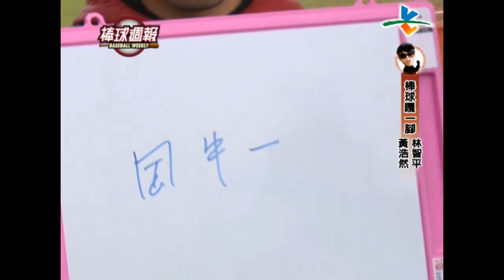2014棒球週報【大明星家教】【棒球美少女】【快問快答】【棒球嘎一腳】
第八集
part 1.大明星家教(羅嘉仁 林哲瑄 松山高中)
part 2.棒球美少女(甜美球經 子涵)
part 3.快問快答(羅錦龍)
part 4.棒球嘎一腳(黃浩然 林智平)